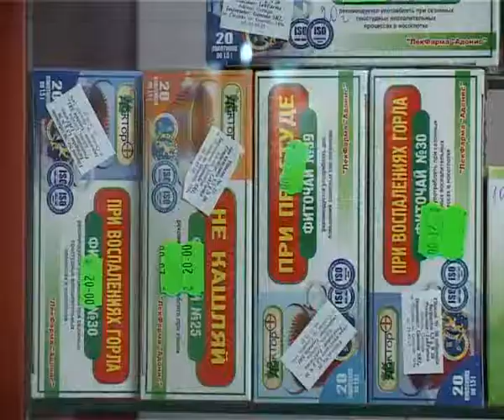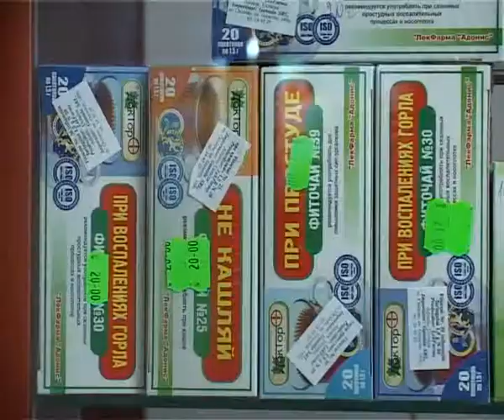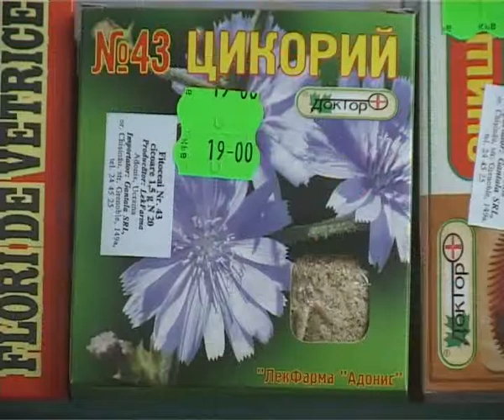2010.04.21. S Medicamentele se scumpesc in functie de variatia leului pe piata valutara..flv